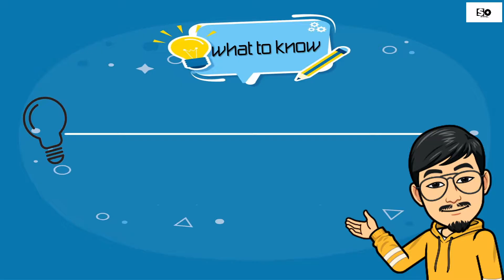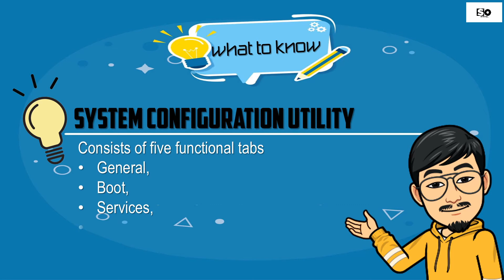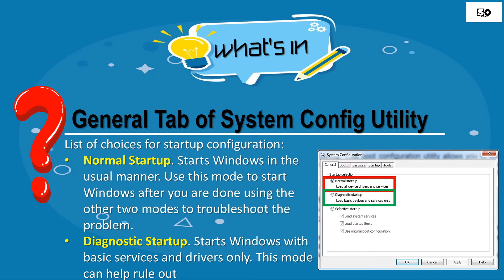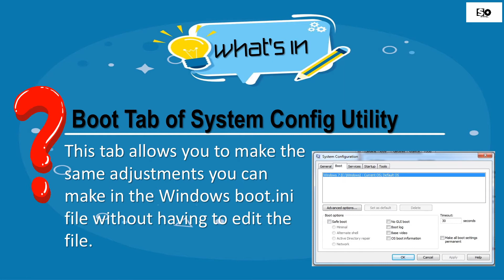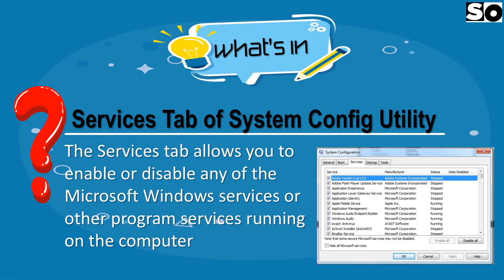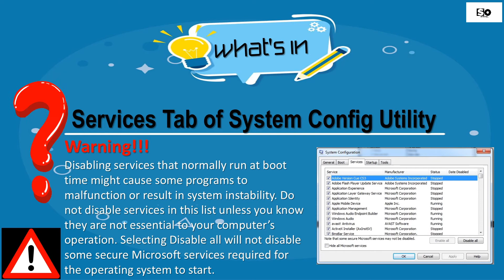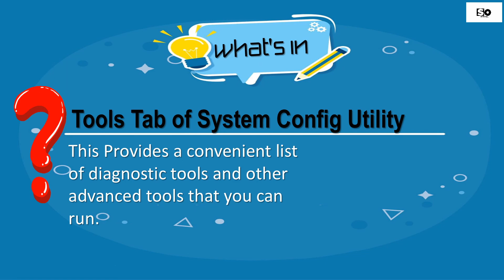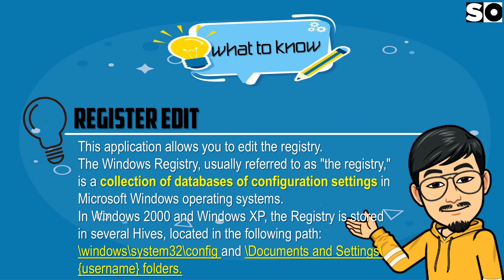ICT10 M3 2 Prepare Materials and Tools Used for Configuration System Configuration Utility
Quarter 1 – Module 3.2:
Prepare Materials and Tools Used for Configuration
System Configuration Utility